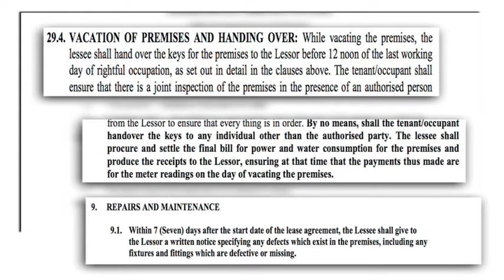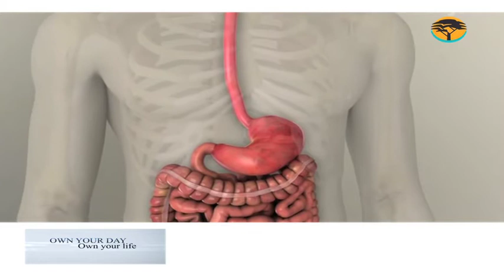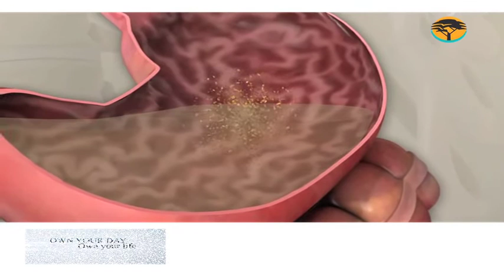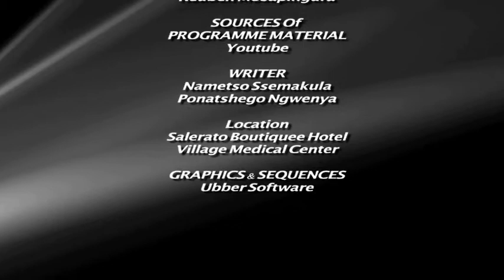The rights and responsibilities of a tenant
Renting property has afforded individuals the convenience of fairly fast availability of housing and a wide array of choices to pick from. But what happens when this convenience proves sticky and the tenants' rights are left trampled over disagreements with unrelenting landlords? As first and foremost to their rights, what must tenants understand about leasing property before signing on the dotted line? We discuss the rights of the tenant,